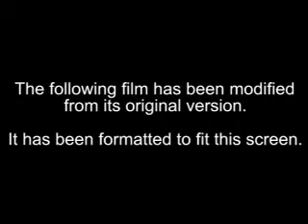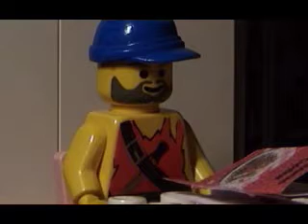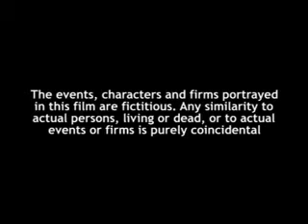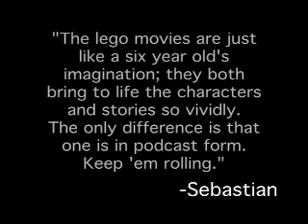Brickfilms.com podcast 14: Citizen of the year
Watson Films